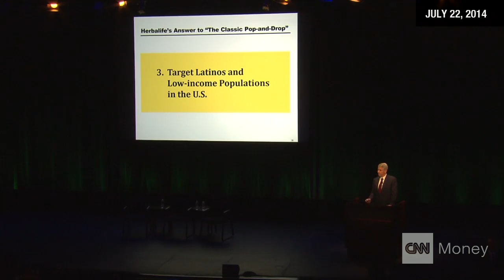Why regulators haven't shut down Herbalife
Despite the mountains of evidence that Bill Ackman presented against Herbalife and its distributors, regulators haven't made much more than a peep about investigating the company.